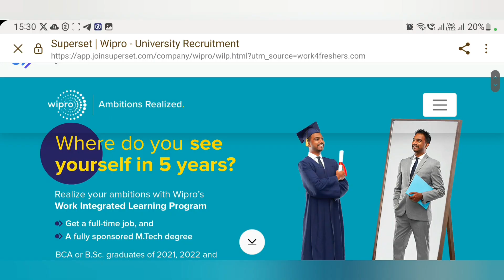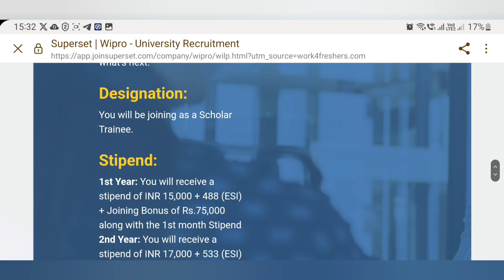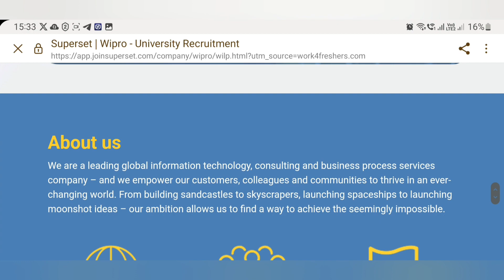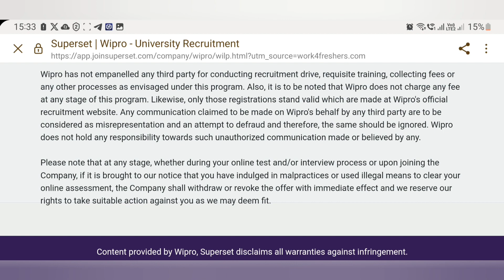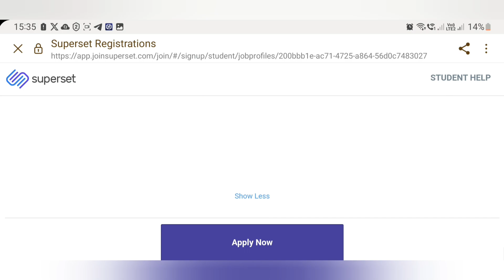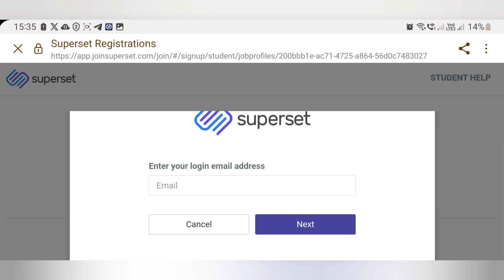Wipro Jobs | WILP | BSC and BCA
Good Evening.

Welcome to DTv.

Today we came with another job opening at Wipr0

Wipro Off Campus Drive 2023 for the post of WILP. The students from various disciplines can apply for Wipro Recruitment 2023. The detailed eligibility, Requirements, Salary, and application process are explained in this video.

About Company: Wipro Limited is an Indian multinational corporation that provides information technology, consulting and business process services. Thierry Delaporte has served as CEO and managing director of Wipro since July 2020. It is headquartered in Bangalore, Karnataka, India.

Job Description:

• Work Integrated Learning Program 2023 offers BCA and BSc students a chance to do it all! Start working at Wipro while pursuing an M.Tech degree from a premier university.
Skills:
• Strong communication (both written and verbal English), and organizational and interpersonal relationship-building skills
• Ability to debug and troubleshoot issues
• Strong problem solving and analytical skills
Qualification:
• Bachelor of Computer Application – BCA
• Bachelor of Science- B.Sc. Eligible Streams-Computer Science, Information Technology, Mathematics, Statistics, Electronics and Physics
• 10th Standard: Pass
• 12th Standard: Pass
• Graduation – 60% or 6.0 CGPA and above as applicable by the University guidelines
Stipend Details Per Month
1st year STIPEND15,000 + 488 (ESI) + Joining Bonus of 75k.
2nd year STIPEND17,000 +533 (ESI).
3rd year STIPEND19,000 + 618 (ESI).
4th year STIPENDRs.23,000

Merge Bonuses for the 1st 3 years post completion of the M.tech degree.
Post the completion of the program, designation will be Senior Project Engineer and compensation will range from INR 6,00,000 p.a onwards depending on performance.

• Group Life Insurance of INR 14 Lakhs p.a

• Group Personal Accident Cover of INR 12 lakhs p.a

Service Agreement

On joining, candidates would be required to sign a service agreement for 60 month.

Additional criteria:

• Mandatory to have studied Core Mathematics as one subject in Graduation.

• Business Maths & Applied Maths will NOT be considered as Core Mathematics in Graduation.

• Maximum of 3 years of education gap, if any, is allowed between 10th and graduation.

• No Gaps are allowed in Graduation. Graduation should be completed within 3 years.

• Education should be regular full time only in 10th, 12th & Graduation recognized by the Central/State Government of India.

• Max of 1 active backlog till the interview stage. Offers will be meted out subject to all backlog clearances

• Should be an Indian Citizen or should hold a PIO or OCI card, in the event of holding a passport of any other country

• Bhutan and Nepal Nationals need to submit their citizenship certificate

• Candidates who have participated in any selection process held by Wipro in the last three months are not eligible.

Every eligible candidate must go through below online assessment details appended for your reference.

• Online Assessment (80 minutes)

• Aptitude Test – Verbal, Analytical, Quantitative (Each section has 20 minutes/ 20 questions)

• Written Communication Test (20 minutes)

• Upon selection in the Online Assessment, candidates will be required to go through Business Discussion Round

Candidates who have participated in any selection process held by Wipro in last 3 months are not Eligible.
How to Apply for Wipro Off Campus Drive 2023?

Interested and Eligible candidates can apply for this drive online by using the link given in the description.

Thank you very much for watching the Complete video.